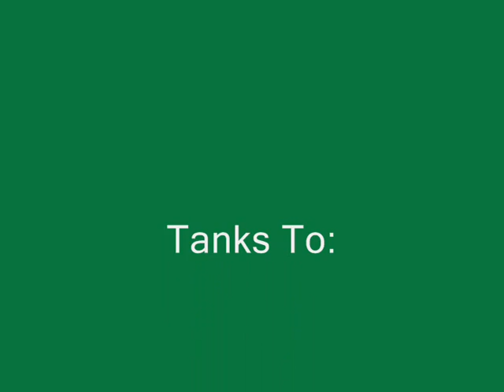Di Kebun Kurma (SBL DAHSYAT)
Rombongan Jama'ah SBL saat di Kebun Kurma

SBL DAHSYAT
Mau Umroh atau Haji Plus
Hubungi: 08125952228